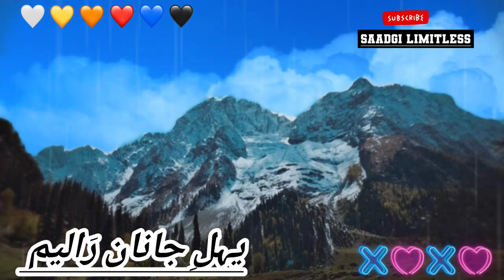❤new kashmiri song |yele janan ralem|🌷Danish Rehman